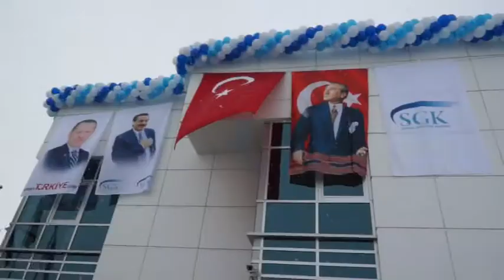Çerkeş SGK'yı Bakan Çelik Açtı